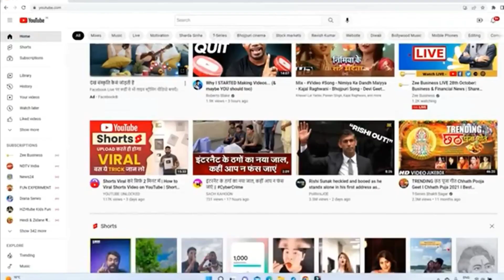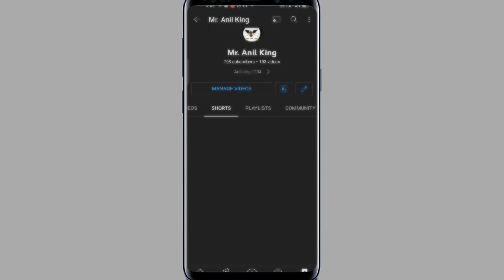YouTube shots new update YouTube short call kar di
Shorts Viral करे सिर्फ 2 मिनट में | How to
Viral Shorts Video on YouTube | Shorts
Viral Tricks

Big Good News || Youtube Shorts Monetization Big Update

follow mi ❤️

your question:-

YouTube Shorts Viral करे सिर्फ 2 मिनट में | How to Viral Shorts Video on YouTube | YouTube Shorts Viral Tricks | YouTube Shorts Viral Kaise Kare Jano Puri Jankari Shorts Feed Se Millions Of Views Lane Ki tarike

Youtube Shorts Viral करे, सिर्फ 2 मिनट में | How To Viral Short Video On Youtube ?

YouTube Shorts Upload Karne Ka Sahi Tarika | How To Upload Shorts on YouTube 2022